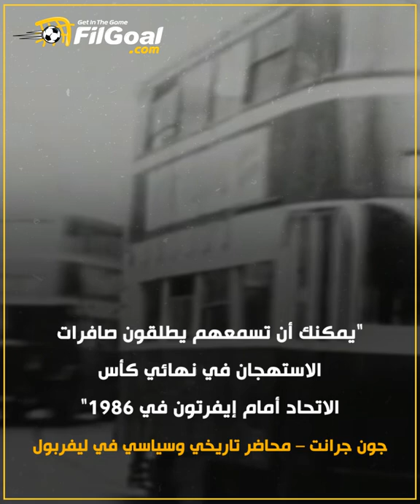سر العداوة بين جماهير ليفربول والملكة إليزابيث